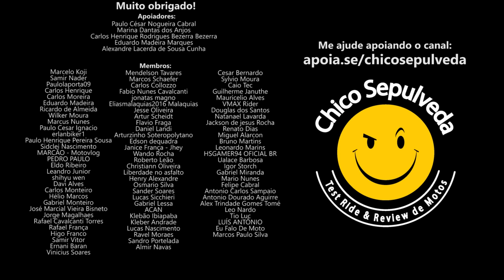A chapa está ficando quente para Royal Enfield - Mercado de motos está aquecendo com novos modelos